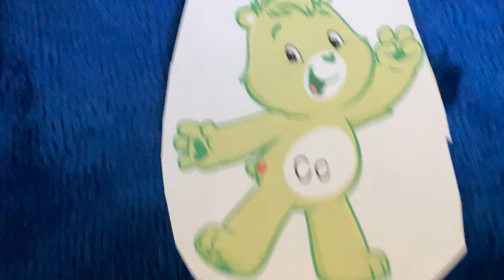Alphabetti Spaghetti - The Letter C! EquiRatings